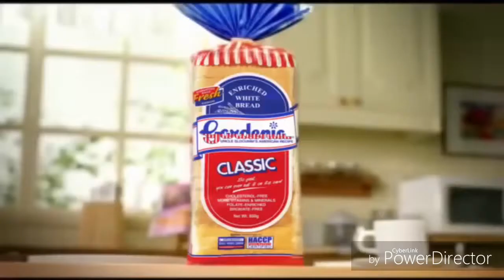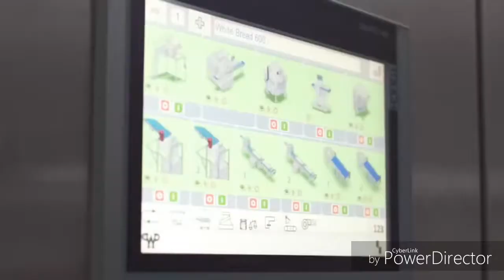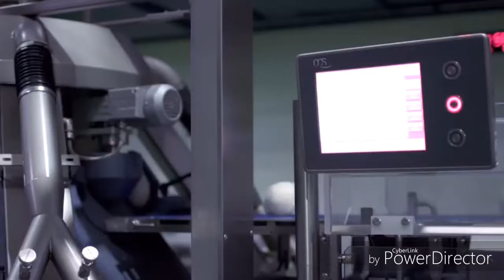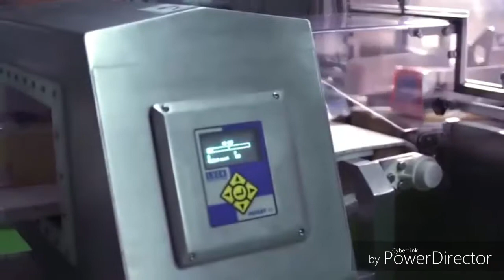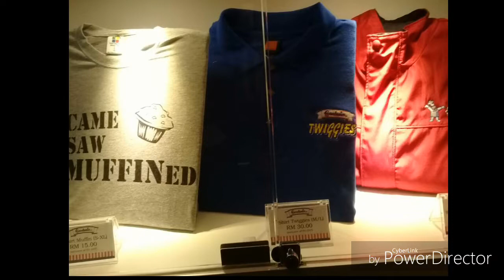Site visit to gardenia om